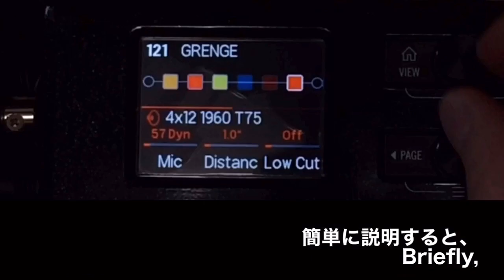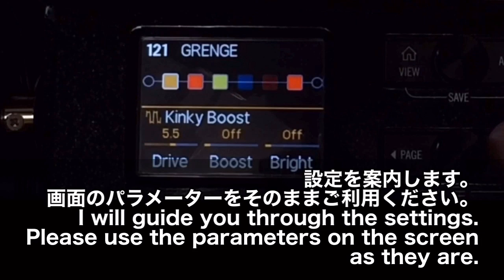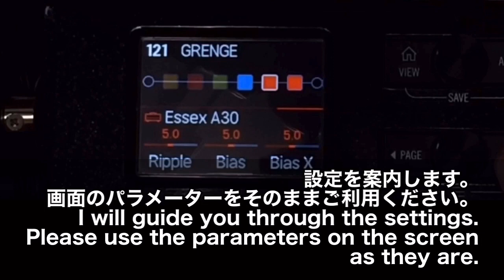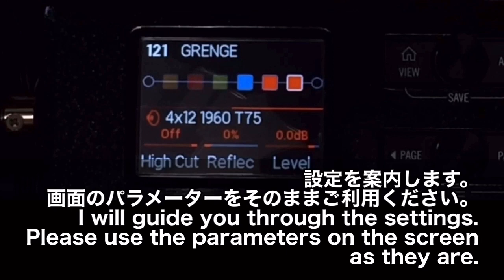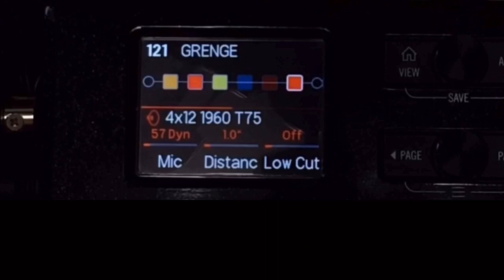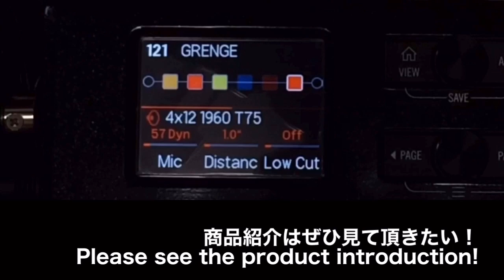前回紅蓮華で使った激歪設定、クリーン、クランチの音色をご紹介！Introducing the tones of the extreme distortion,clean,and crunch!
どうか、私の動画を見ていただいている皆さんが、満足できるボードを作れますように。。

BOSS MS-3

BOSS EV-30

AMT SS-30

ジャンクションボックス
CAJ IN & OUT

☆再生リスト☆

☆関連動画☆